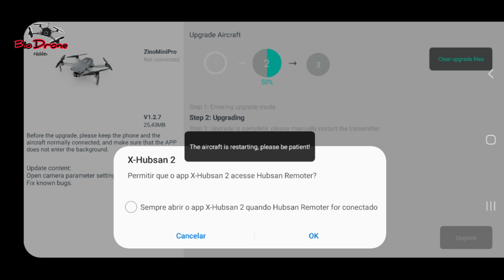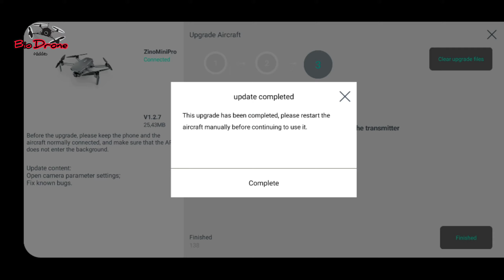HUBSAN ZINO MINI PRO ATUALIZANDO FIRMWARE CORTES #01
Olá Pessoal,chegando nas atualizaçòes do Zino Mini...valeu...